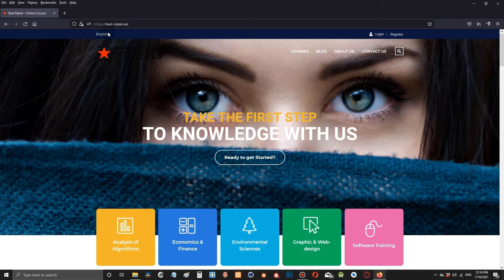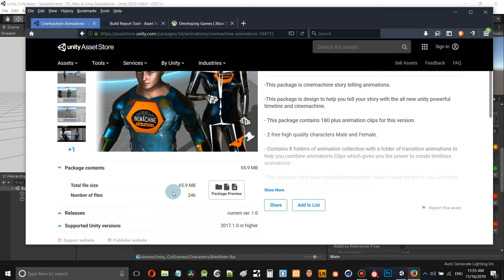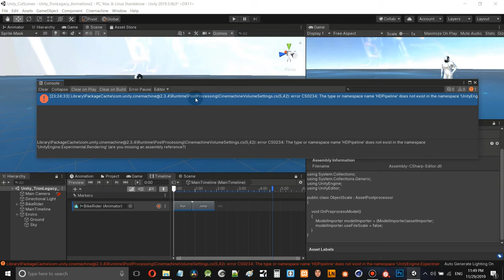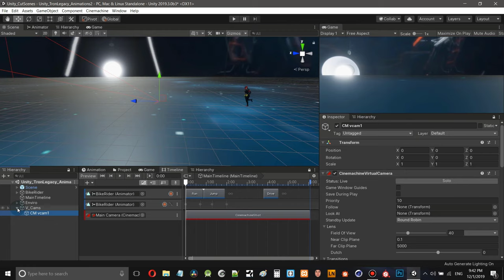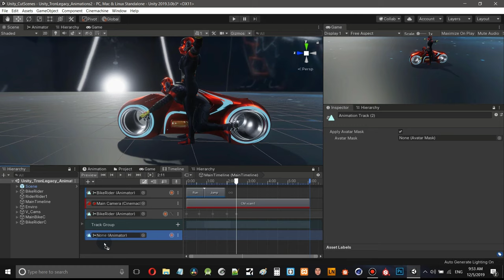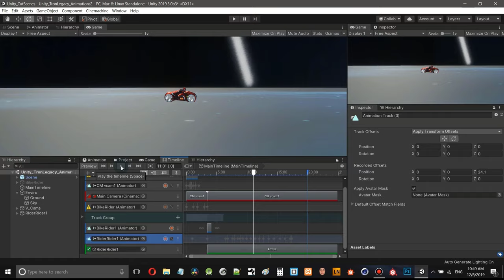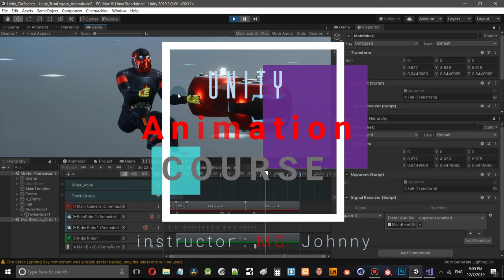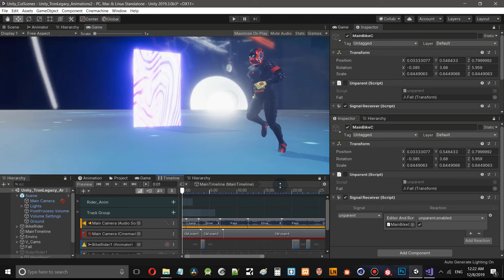Unity Animation Master Class | Free Full Course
Learn how to create cool cutscene in this free course. Start by mastering Unity3d Animation system of converting animation into unity humanoid animation, and then learn to animate by keyframe, using the dope sheet, curves editor and more. This free Unity course is aimed at helping beginners learn how to use keyframe and get comfortable with unity cinemachine virtual camera  easily and quickly allow you to create your cutscene. all you need is the basic of unity, We’ll start right at the beginning and work our way through each topic step by step. If you’ve never use cinemachine or work with unity keyframe—or maybe you’ve try it and struggled—this course is for you! By the end, you'll know how to animate objects around by keyframe, how to create virtual cameras for your cutscene , how to set up unity high definition render pipeline and so much more.

Chapters:
Timestamps:
0:00:00 preview shot we will create
0:00:35 Introductions
0:03:50 What we need
0:13:00 Exporting Character from Houdini
0:16:09 Creating Project in Unity
0:25:15 Converting Character to Unity Humanoid
0:37:15 Unity Character Configuration
0:49:50 Unity Character and Game Assets Optimization
0:58:33 Cut Animation: Loop Animation: Root Position:  Center of mass
1:15:22 Unity Timeline Overview: Animation Track
1:26:51 Character and Bike setup
1:39:33 Unity High Definition Render Pipeline
1:54:31 HDRP Environment Light Setup
2:04:53 Materials and Lights
2:16:53  Keyframe and Pivot
2:28:14  Cinemachine Virtual Camera
2:44:14  Bike Effect Keyframe: Activation Track
3:08:00 Animating Bike Coming Down
3:17:19 Animation Clip Offset
3:29:33 Object Switching System
3:40:02 Animate Virtual Camera Properties
3:58:15 Animating Bike Crashing
4:12:22 Editing keys
4:26:03 Curve Editor
4:39:53 Unparent Script:  Signal Track
5:10:00 Bike Tire Rotation
5:21:54 Setup Bike Trails
5:39:28 Sounds Effects: Audio Track
5:52:27 Final Class